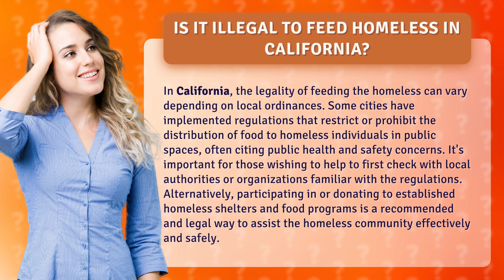Is it illegal to feed homeless in California?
Is it Illegal to Feed Homeless in California? Understanding the Regulations • Feeding Homeless in California: Legal or Illegal? • Discover the varying legality of feeding the homeless in California and learn about the regulations and local ordinances that can restrict or prohibit this act. Find out how you can effectively and safely assist the homeless community through established shelters and food programs.